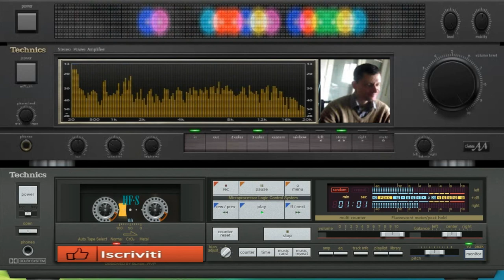giovanni mauri Planet manga infect dance suburbia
vst usato per composizione Bazille vst
nome del brano Planet manga infect